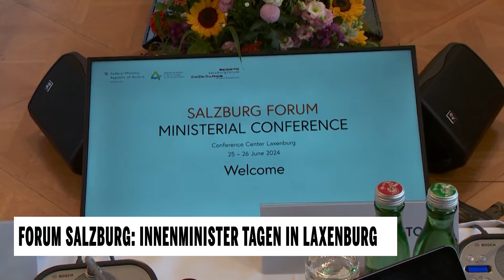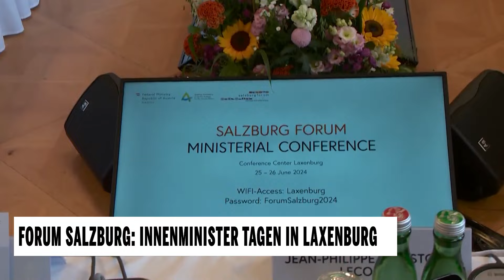Forum Salzburg: Innenminister tagen in Laxenburg